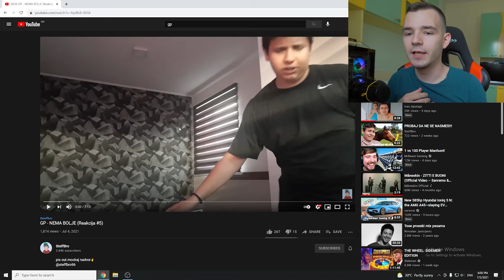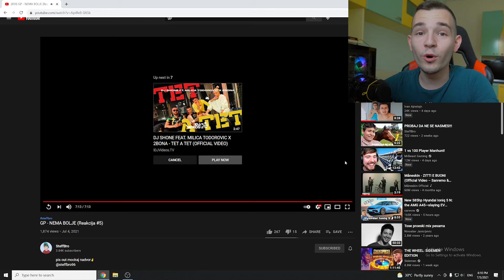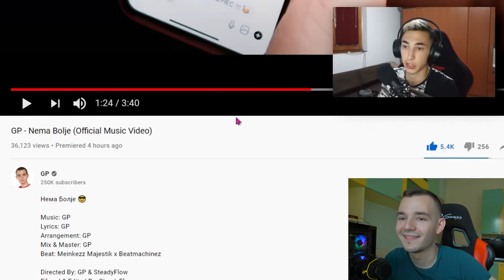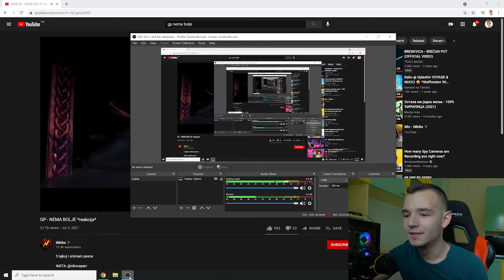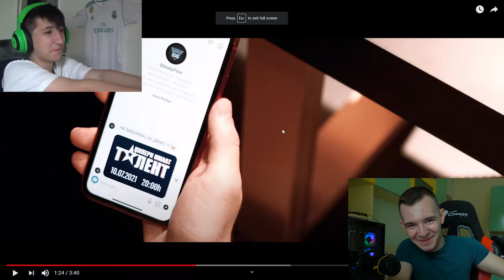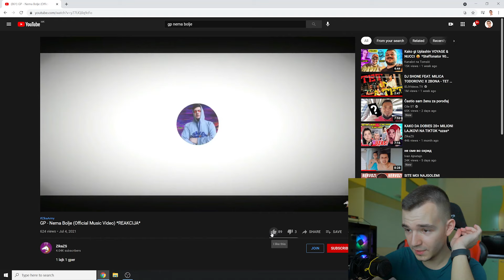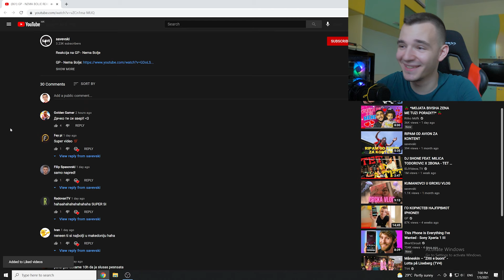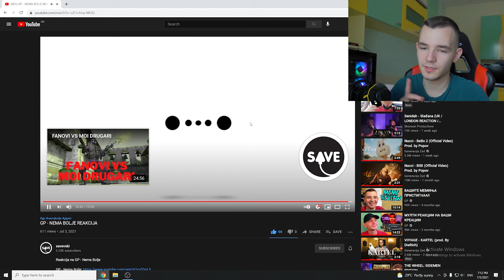НАЈСМЕШНИТЕ РЕАКЦИИ НА „НЕМА БОЛЈЕ“